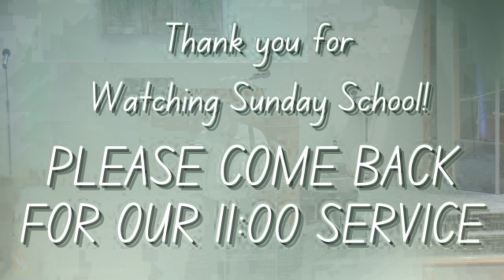07/14/2024- The Secret to Peace. Pastor David Johnston.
Please join us for our Sunday morning Adult class.